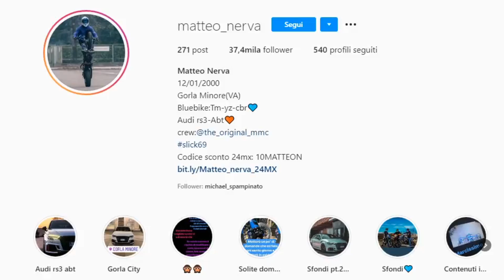AUDI RS3 ABT DA 500 CV: UN MOSTRO MAI PROVATO PRIMA ( nuova livrea )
Il buon Matteo mi ha prestato la sua RS3 ABT fresca di wrapping e verniciatura. Che manata!